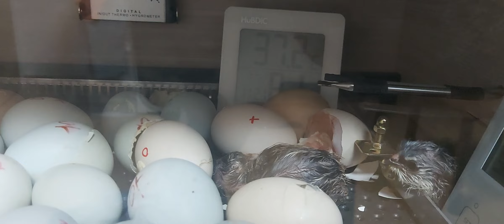[분양중] 회갈이 재래닭, 이스트아메라우카나 병아리 탄생 시작되었습니다.